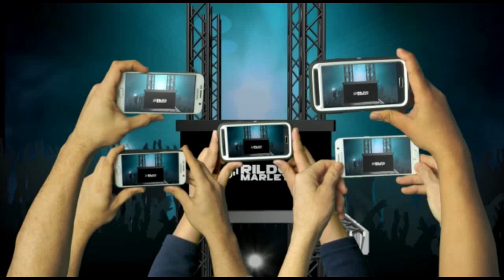FAYON DO ARROCHA O PLAY DA SOFRÊNCIA NOVO PROMO DE VERÃO 2021 |CANAL DJ RILDO MARLEY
|CANAIS PARCEIROS|